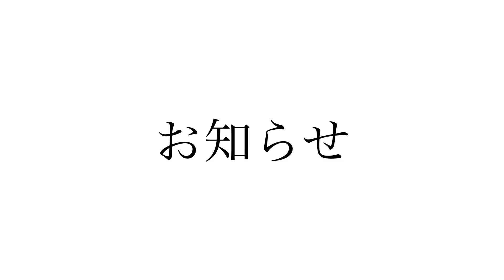【遠藤璃乃選手と対決】美人ゴルファーの遠藤選手！プロを目指して、レッスンや、大会に出場されてます。そして、今回ライオンの調子が良い！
埼玉栄高校出身の美人ゴルファー、遠藤璃乃選手。プロを目指して、レッスンやら、大会に出場されてます。

そして、めちゃくちゃ褒め上手です。この対決もめちゃくちゃ楽しんでくれてます。

一緒にラウンドしてて、自分も上手くなった気にさせてくれます。

遠藤璃乃さん、皆さん応援してください！

大西ライオンとコラボしたい方、対戦したい方らこちらにご連絡をお願いします！

☆コンペへの申込方法は、千葉国際カントリークラブにお電話ください。

『第２回◇大西ライオンのゴル配ないさ〜♪◇コンペ』

開催日・2022年  ６月21日(火)、22日 (水)

場所    ・千葉国際カントリークラブ 竹コース
千葉県長生郡長柄町山之郷 754-32

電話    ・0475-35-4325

料金     ・16000円(セルフ・プレイ費、参加費、指定昼食付、パーティ（昭和パフェ･コーヒー又は紅茶付き）)

料金の支払いは当日、フロント横デスクにて現金でお願いします。
その際に、「大西ライオンクラブ」の会員になって頂けますと、1000円割引の15000円になります。

あと、２日間参加頂けますと、5000円割引させて頂きます。

(スタート時間は開催3日前に連絡します)
競技方法はダブルペリア方式です。
※お楽しみホールなどもありますので、よろしくお願いします。
表彰式はパーティルームにて行います。
(※新型コロナの影響次第でパーティは無くなるかもしれません。ご了承ください。)